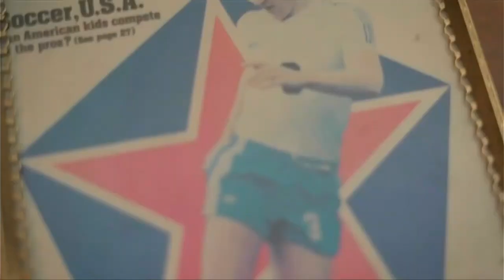Encerramento do 'Corujão' e início da 'Santa Missa com Padre Marcelo Rossi' (28/08/2022)